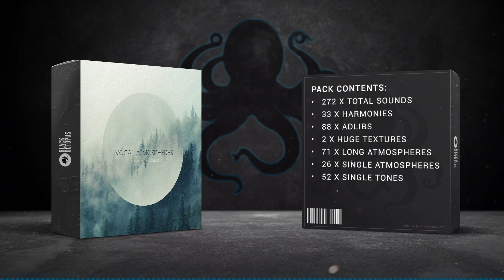Huge Vocal Textures - Vocal Atmospheres by Amy Kirkpatrick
Amy Kirkpatrick is back with her newest pack 'Vocal Atmospheres' a truly heavenly pack that is filled with inspiring, blissful, and tranquil vocals. Perfect for creating deep moods and entrancing sound scapes. This huge pack contains 1.2 GB of adlibs, harmonies, atmospheres, textures, and tones in a wide variety of tempos from 90 to 170BPM.

The harmonies and adlibs are grouped into 6 main keys, A major, C major, D major, E minor, F# minor and G minor for easy layering and convenience. Whether making vocal chops, leads or your own atmospheres and textures, the harmonies and adlibs provide endless possibilities. On top of that is wide selection of tantalizing vocal atmospheres, all key labelled and ready to absorb any listener into your production. Lastly there is a collection of single note vocal tones to giving even you more possibilities!

Amy Kirkpatrick has had extensive success as a singer producer and songwriter. With a Platinum Record status as a songwriter, millions of streams on worldwide releases and of course her popular vocal packs 'Mystic', 'Wild', 'Fortune', and 'Shadow'. Amy's experience shows in her entrancing and emotional vocal atmospheres. Her defined vocal control and tone make for pristine quality samples, which are all expertly produced and production ready. These samples are ready to be dragged and dropped into a veriaty of genres including ambient/downtempo, chill, and meditation music. They would also feel at home in higher energy tracks such as trance, progressive and electro! Dive into the expansive world of Amy's angelic voice today and stay inspired.

"** Amy Kirkpatrick requests that you not use her name in the branding of your music, track credits, title, or artist names.
*Drums and melodic content in demo are not included in the pack. This is a vocal and vocal effects pack only."

This Pack Contains:
• 6 Harmony & Adlib kits
o 121 samples
• 2 Huge Textures
• 18 Long Atmospheres